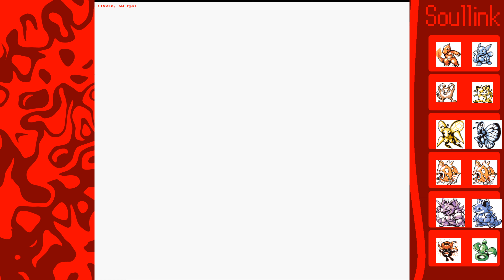Die M.S. Anne fährt weg | Let's Play Pokémon Rot & Blau Custom Soullink Nuzlocke #20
Ich: 1b0c5fb8
Mein Cousin: 386c7b96
Zweitaccount: 18411889
Roms kann ich leider nicht anbieten

Regeln:
1: Wenn ein Pokémon besiegt wird muss es auf eine Death Box abgelegt werden und kann nicht mehr benutzt werden das selbe gilt für den Link Partner, da diese unsere erste Nuzlocke ist sind die ersten 3 Tode nicht von dieser Regel betroffen.
2: Die Link Partner Pokémon müssen immer zusammen sein also in der Box oder im Team.
3: Auf jeder Route (Routen werden definiert mit Ihrem Namen auf der Map) darf nur ein Pokémon gefangen werden.
4: Pokémon die einer von uns bereits besitzt dürfen nicht erneut gefangen werden außer sie sind besiegt worden, wir dürfen beide dasselbe Pokémon fangen wenn es das einzige noch fangbare Pokémon auf der Route ist
5: Static Encounter dürfen immer gefangen werden
6: Kampfstil muss Folgend sein
7: Nur 3 Item uses pro Kampf